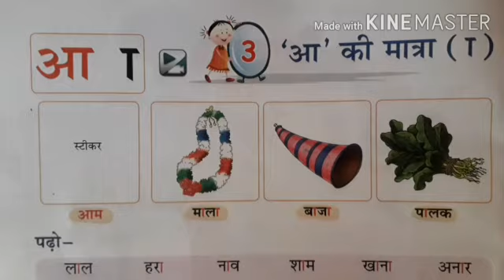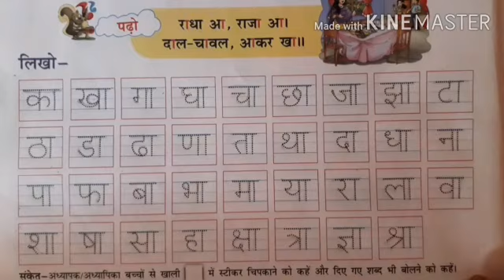Sr.kg / Hindi / आ की मात्रा